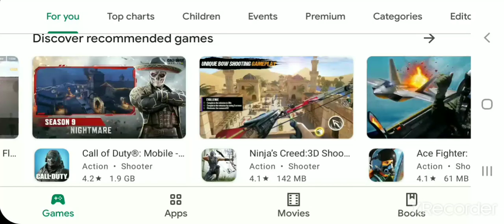{131MB} WCC3 NEW UPDATE LAUNCH V.1.4.1 NEW UPDATE FULL GAMEPLAY REVIEW!!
HELLO GUYS
                        WELCOME HAI AAPKA AAPKE APNE CHANNEL AK CREATIVE 2.O PE TO ISS WALE VIDEO ME HUM WCC3 KE NEW UPDATE  KA FULL REAVIEW  KARENGE

           _ MORE VIDEOS _